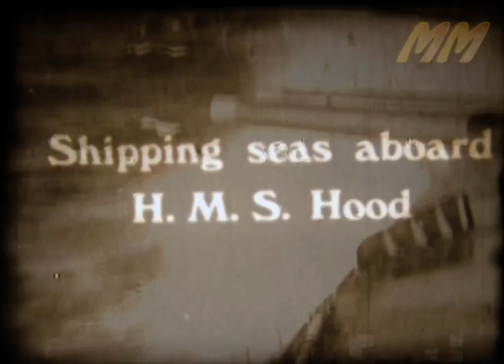H M S Repulse Hood Nelson and Rodney at Sea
Found this short clip of film spliced on the end of a home movie in my collection of 8mm cine films and thought I should share it, Shows H.M.S. Repulse/Hood/Nelson and Rodney under sail in heavy seas not sure of the date.